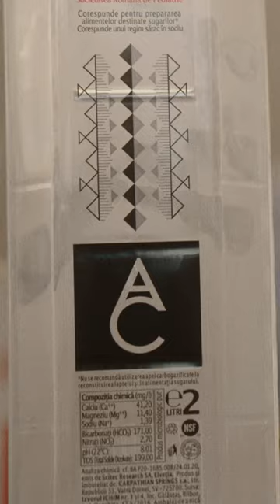Aqua Carpatica x Artown Festival 2023 | Ploiesti Romania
A huge thank you to Aqua Carpatica for quenching our thirst for artistic inspiration and keeping us energized throughout our urban manifesto. With their support, we were able to keep ourselves, our artists, performers and volunteers hydrated and excited all around the festival grounds!

Follow our activity on social media, you are one click away from your daily dose of art!